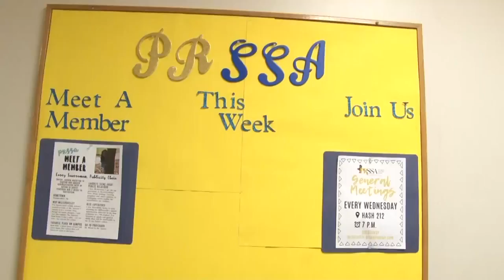Comm Department 2